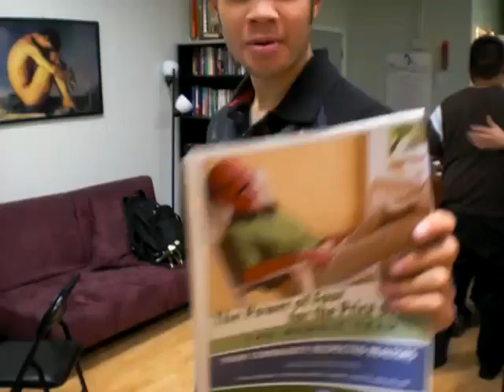pride night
pride night 08